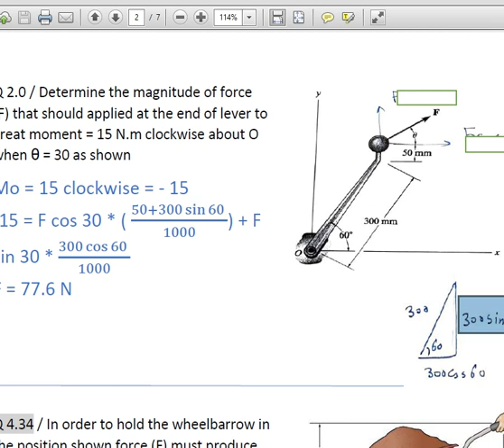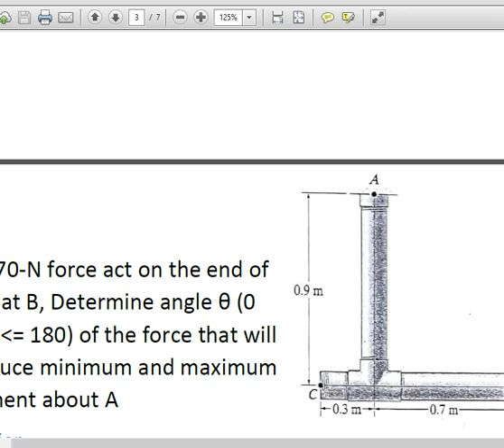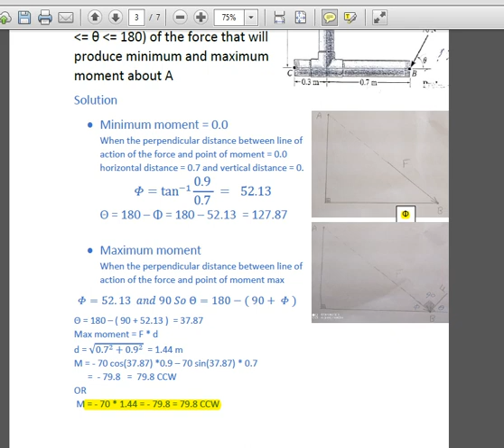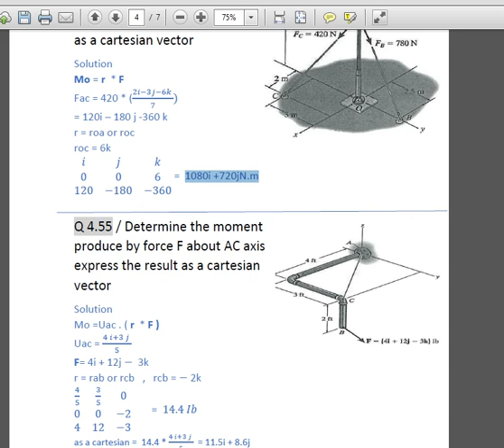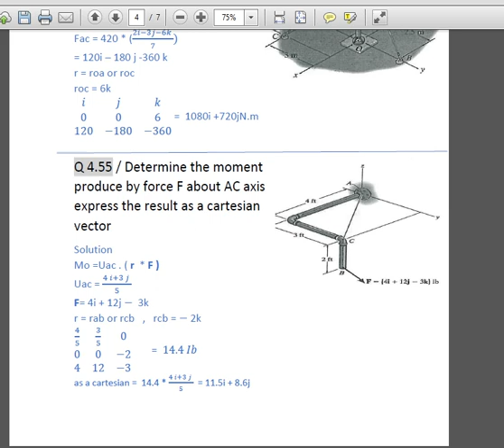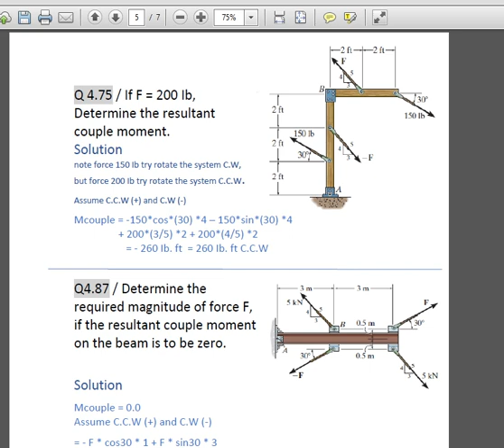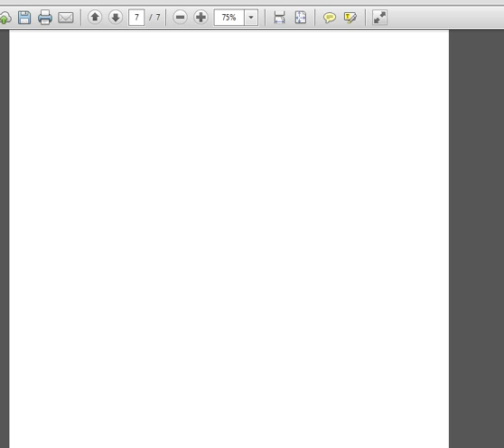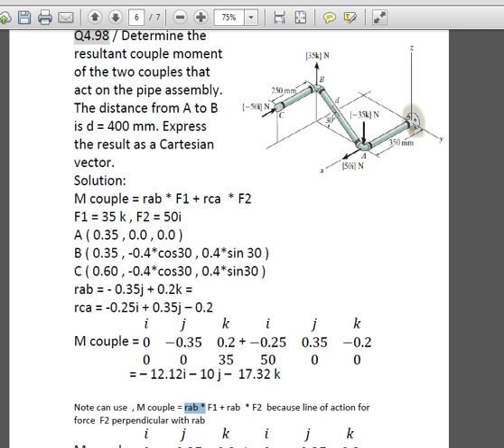Moment of Force Q